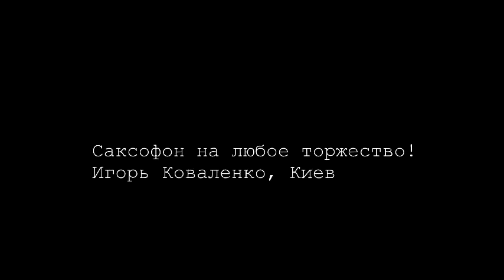Саксофон на праздник Киев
Любой праздник или встречу украсит звук романтического саксофона. Игорь Коваленко. г.Киев, г.Черкассы, возможно и другие города.
P.S. Играю на всех видах саксофона. Репертуар самый разнообразный, можно под заказ. Так же возможна робота как сессионный музыкант на студию или концерт.